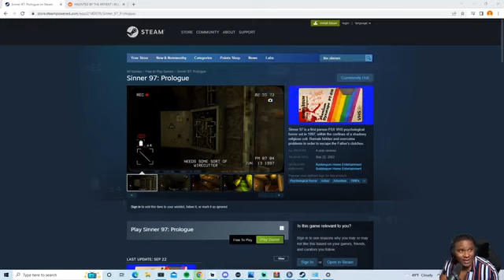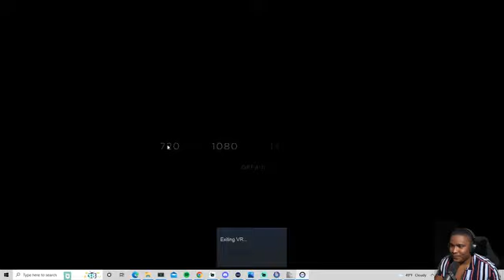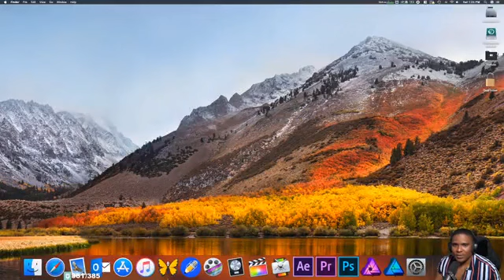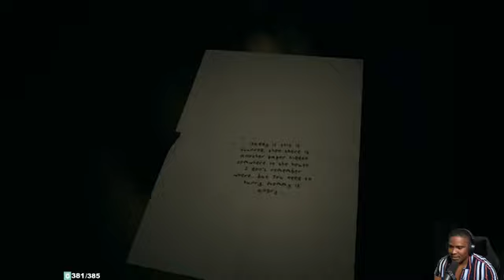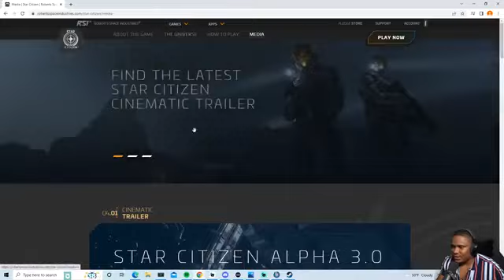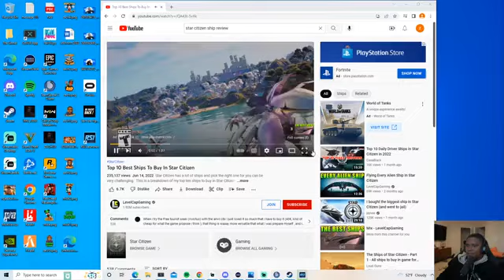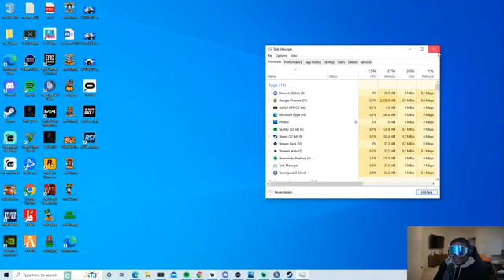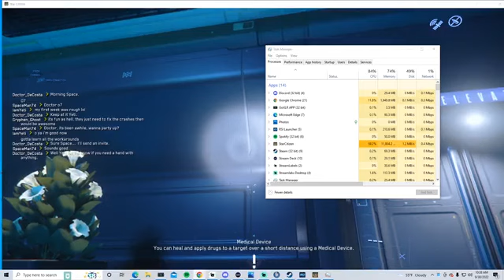9 More hours left boys and gals!!!!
9 More hours left boys and gals!